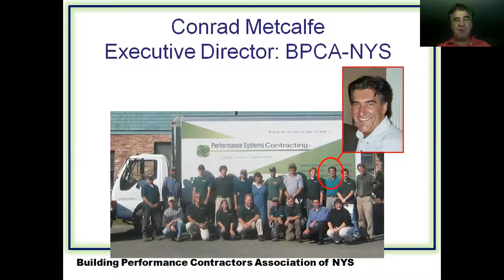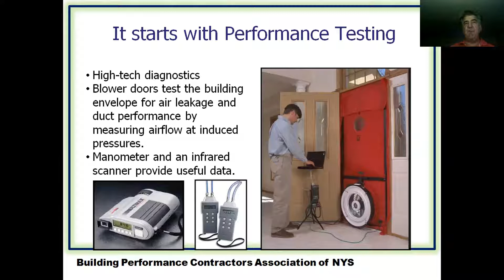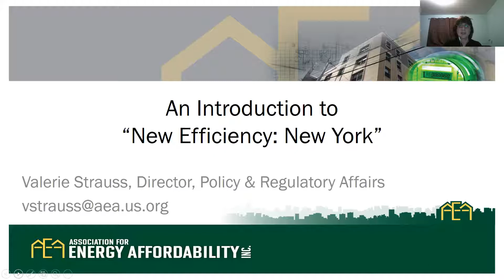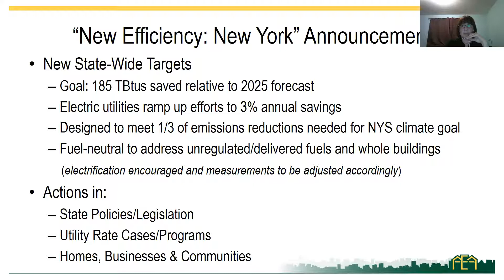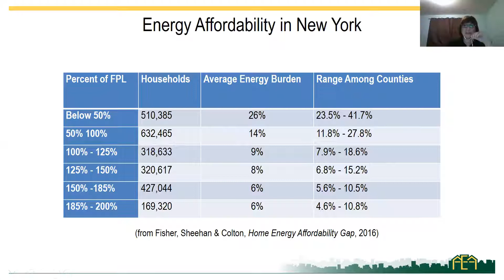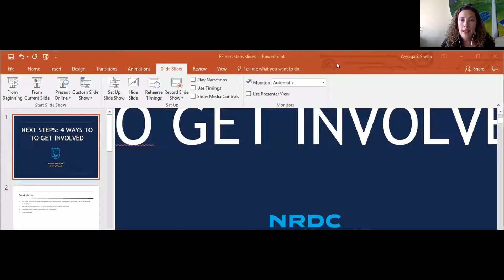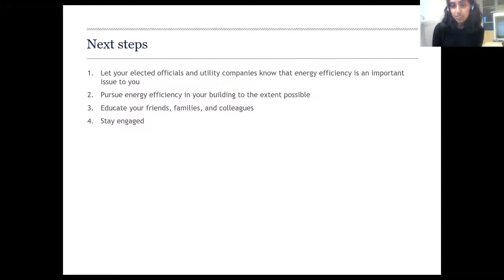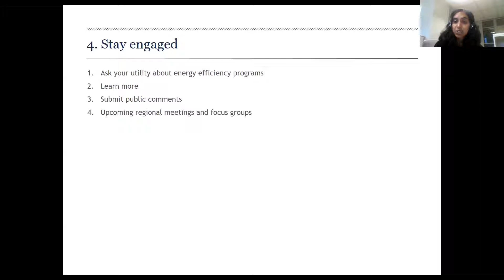Updates on Energy Efficiency in NYS 07.09.18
Energy efficiency is the cheapest, easiest and fastest way to address climate change while also creating good local jobs, reducing other harmful pollution, and increasing the resiliency of our electric grid.

Some topics that the online teach-in will cover:
- What is energy efficiency and why is it important?
- A brief recap of Governor Cuomo’s Earth Day announcement, Public Service Commission white paper and next steps
- Environmental justice implications of energy efficiency

Guest speakers will include energy efficiency advocates and experts from leading environmental non-profits, community based organizations, and the energy efficiency industry. The content of the teach-in should be accessible to the non-expert and there will be an opportunity to ask questions during the last 15 minutes.

Featured speakers include:
Valerie Strauss
Director, Policy & Regulatory Affairs, Association for Energy Affordability

Conrad Metcalfe
Executive Director, Building Performance Contractors Association

Stephan Roundtree, Jr., Esq.
Environmental Policy and Advocacy Coordinator, WE ACT for Environmental Justice

Sneha Ayyagari
Schneider Fellow, Eastern Region, Climate & Energy Program, NRDC

Betta Broad
Outreach Director, New Yorkers for Clean Power